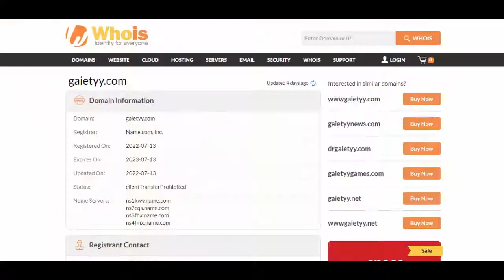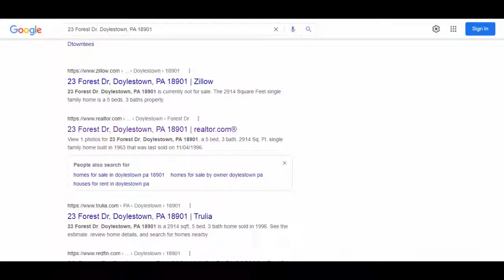Watch - Gaietyy doll reviews | Handmade Waldorf Doll Scam Or Legit! Gaietyy Com Reviews, gaietyy.com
As you are a Handmade Waldorf Doll lover, you must have heard about gaietyy doll and looking for gaietyy doll reviews. Well, this website gaietyy dot com is offering good products in heavy discount. Well, this website gaietyy dot com was registered on 13th July 2022. It means it is a new website. Thus, we are not having this brand's social media presence. This is not a good sign. Such products are quite sellable on instagram. They are selling a Handmade Waldorf Doll - Zora in $38.99  with 47% discount, however, similar doll, on wallmart website is having a price tag of $32.99. Yes, it is out of stock now. But, this comparison indicates that gaietyy dot com is not offering products in the cheapest prices. One email is available and that too on hotmail. This is again not a sign of a professional company. You can google about this address and you will notice that this one is a 5 bed family home. Again, it is not a good sign. One professional brand will never operate from a residential building. Counting all such facts about this website gaietyy dot com, we are not recommending it. Our suggestion, please avoid ordering over this website gaietyy dot com. It looks like a possible scam website. Rest is your choice.